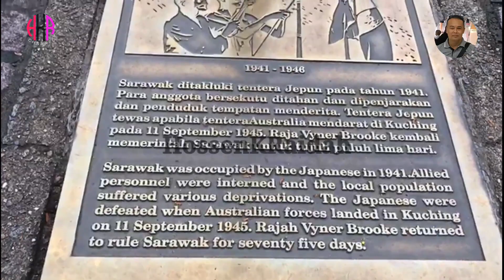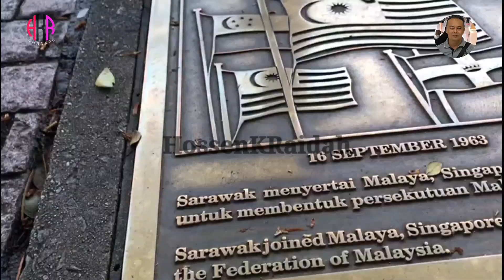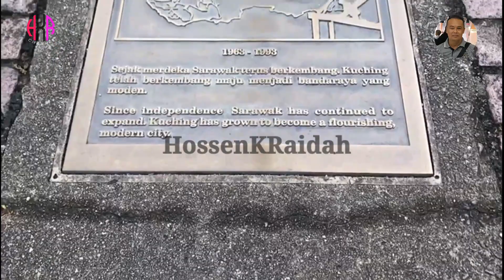HISTORY WALK ( part 3) Berjalan Sejarah KUCHING Waterfront_Views video